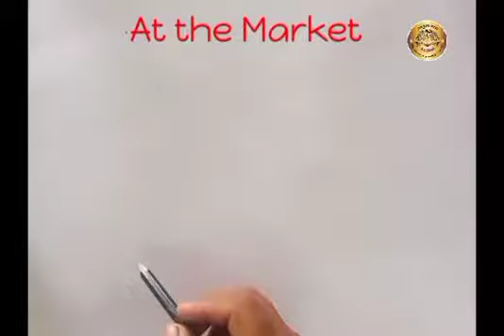Std VII- Art-memory drawing at the market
This drawing explains how to draw memory drawing at the market.